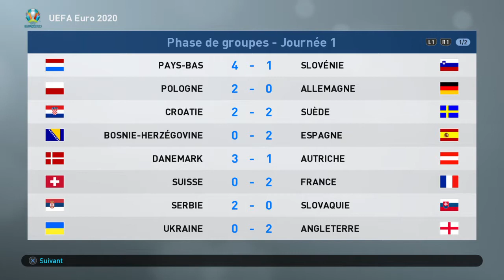PES 2019 ML Euro 2020 match de groupe: Grèce - Russie